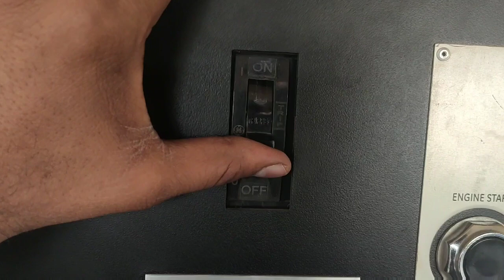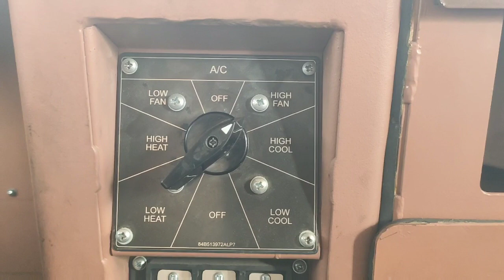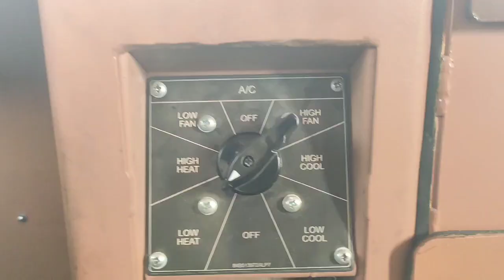wdg4g।wdg4g locomotive cab ac।indian railway cab ride।wdg4g cab change।wdg4g cab ride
wdg4g locomotiv का कैब लोको पायलट फ्रेंडली कब है इस लोगों के आने से लोको पायलट की लाइफ में भी वृद्धि होगी और दुर्घटनाओं में भी वृद्धि होगी इसके में बैठकर लोको पायलट लोगों को चलाता है तो वह लंबे समय तक अपने आप को अच्छा महसूस करता है wdg4g locomotiv cabबाहर की आवाज बहुत कम आती है जहां तक बात करें आवाज की तो इंजन और और हार्न आवाज भी बहुत कम सुनाई देती है wdg4g sound bahut kam Kiya hua hai wdg cab write karne mein bhi bahut achcha rahata hai

indian railways, wdg4g locomotive, indian rail road, ge india locomotive plant, ge electric locomotives india, general electric, ge locomotive, ge locomotive
wdg4g sound,
wdg4g acceleration,
wdg4g engine,
wdg4g locomotive location,
wdg4g horn,
wdg4g msts,
wdg4g loco,
wdg4g locomotive cab ride,
wdg4g cab change,
wdg4g cabin,
wdg4g locomotive cab,
wdg4g full speed,
ge wdg4g,
wdg4g inside,
wdg4g locomotive,
wdg4g locomotive in india,
wdg4g passenger,
wdg4g pdf in hindi,
wdg4g price,
wdg4g pdf,
indian railways wdg4g,
wdg4g startup,
wdg4g toilet,
wdg5 vs wdg4g,
wdg4g 49001